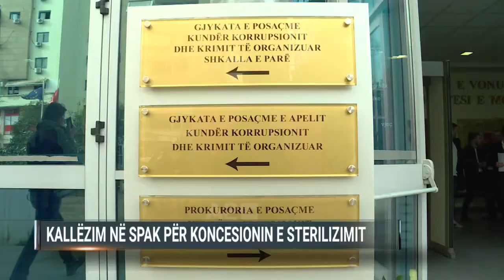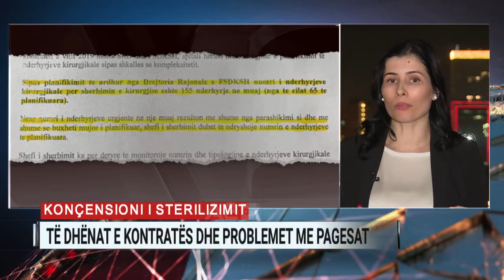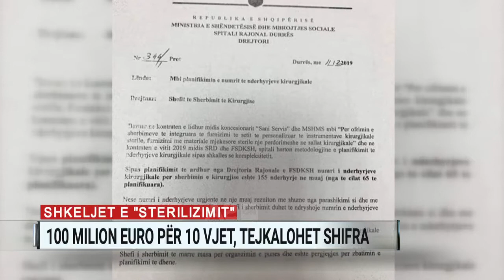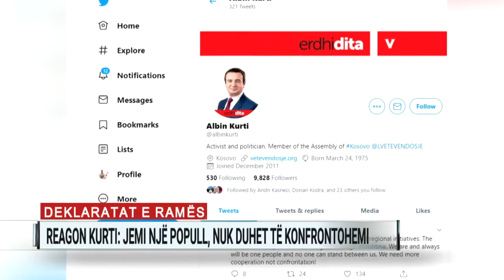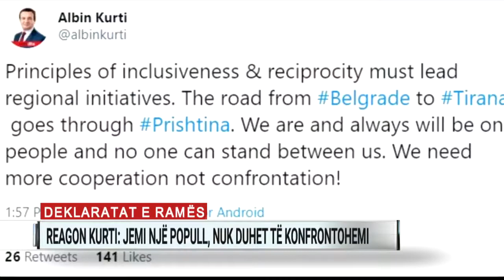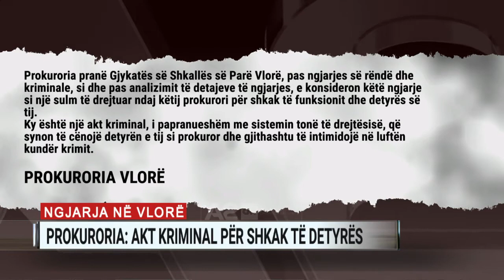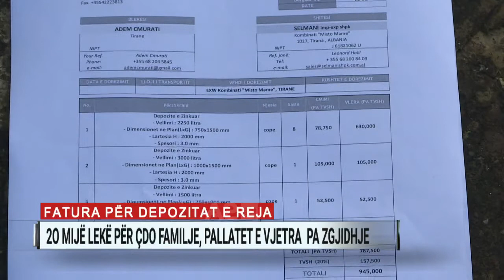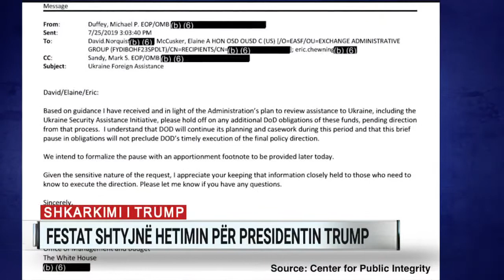Ditari ora 19:00 – 23/12/2019